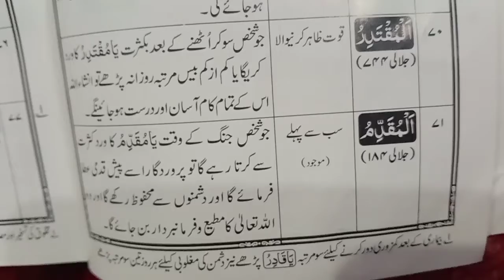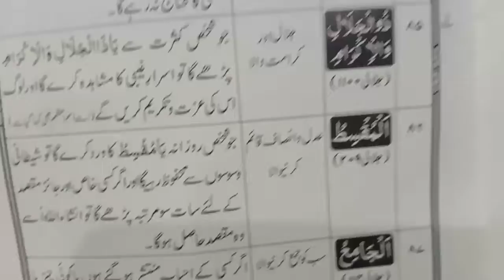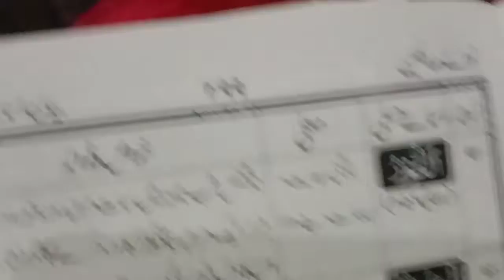Allah tala k naam n un k karmaat